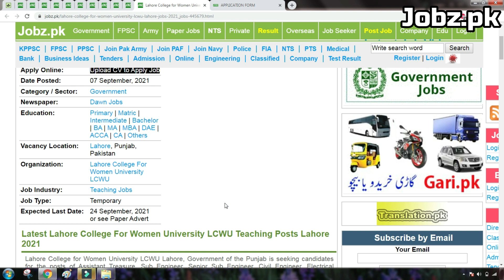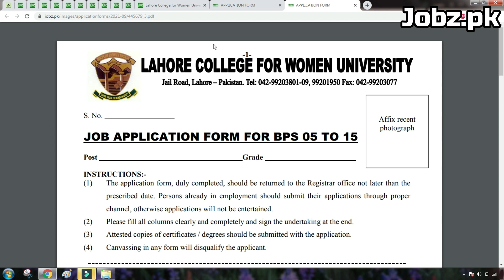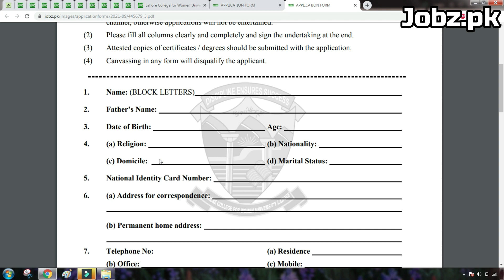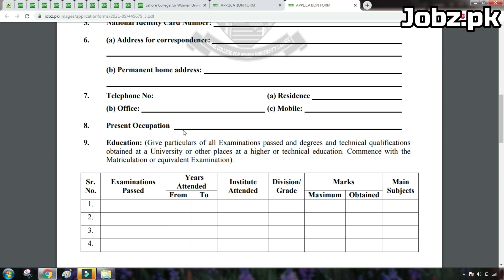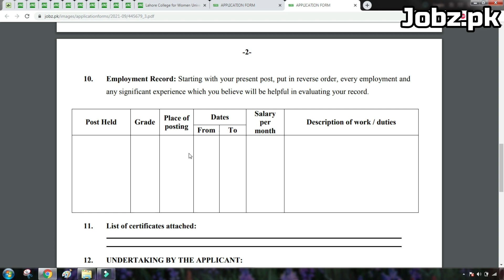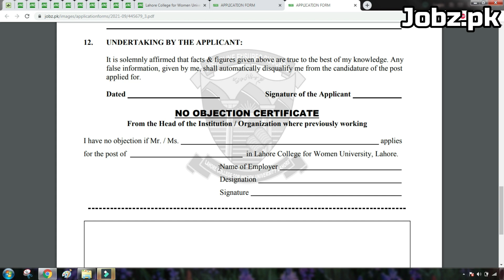Lahore College for Women University Jobs Application Form 2021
In this video you will see about the latest Jobs in Lahore College for Women University LCWU. after watching this video you would be able
to see the Jobs Vacancy Names, Required Education, Required Experience and the Apply procedure including Downloading & Filling of Application Form.

Lahore College for Women University Latest Jobs Application Form 2021,
LCWU Jobs Application Form 2021,
LCWU Latest Jobs Application Form 2021,
Lahore College for Women University LCWU Lahore Jobs 2021,
Latest Lahore College For Women University LCWU Teaching Posts Lahore 2021,
LCWU Jobs 2021,
LCWU Latest Jobs 2021,
Assistant Treasure Job, Sub Engineer Job, Senior Sub Engineer Job, Civil Engineer Job, Electrical Engineer Job, Store Keeper Job,
Lecture Assistant Job, Naib Qasid Job,